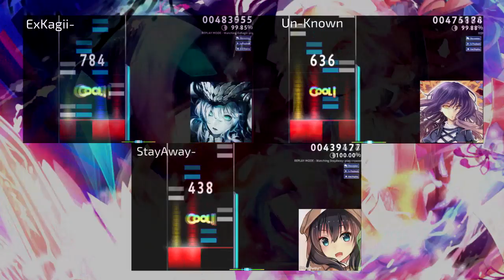[Osu!Mania Collab 4K] t+pazolite - Electric "Sister" Bitch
Player :
1. ExKagii ) Diff Rido's INFINITE Lv.16
2. Un-Known ) Diff Rinzler's EXHAUST Lv.14
3. StayAway ) Diff ADVANCED Lv.12